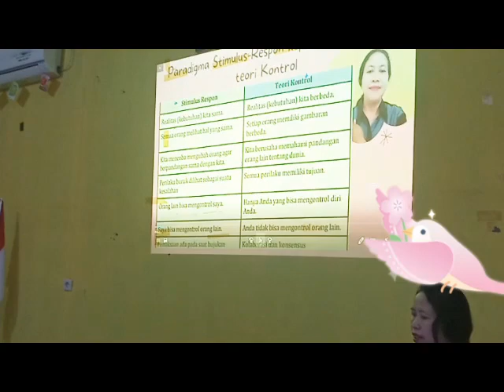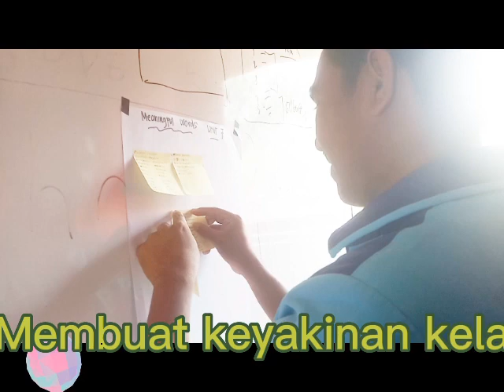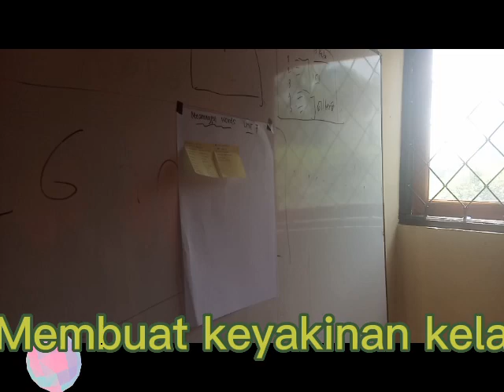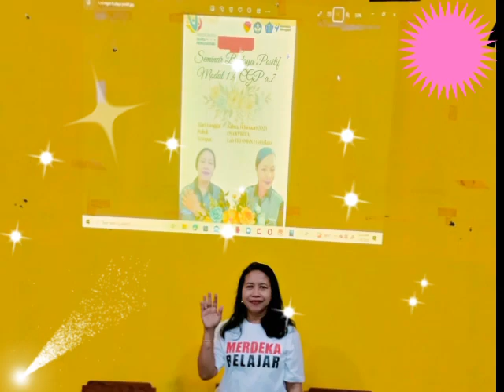Seminar Modul 1.4 Budaya positif CGP a. 7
Budaya positif meliputi perubahan paradigma, stimulus respon ke pendekatan teori kontrol, lingkungan positif, disiplin positif, membedakan hukuman konsekuensi restitusi, keyakinan sekolah/ kelas, Segitiga Restitusi